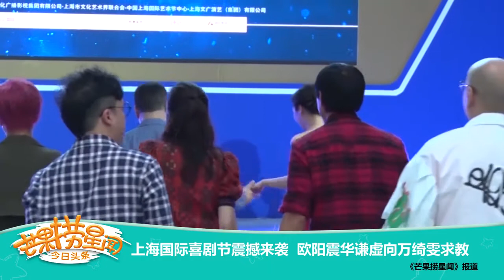《芒果捞星闻》 Mango Star News: 上海国际喜剧节震撼来袭 欧阳震华谦虚向万绮雯求教 【芒果TV官方版】